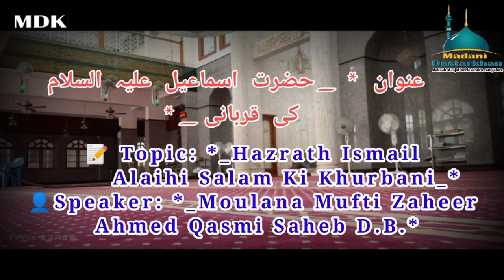Hazrath Ismail Alaihi Salam Ki Khurbani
عنوان :*_: حضرت اسماعیل علیہ السلام کی قربانی_*

📝 Topic: *_Hazrath Ismail Alaihi Salam Ki Khurbani_*

👤Speaker: *Moulana Mufti Zaheer Ahmed Qasmi Saheb D.B.*

🕌 Venue: *_Makkah Masjid*, Neelasandra, Bengaluru-560047

MADANI DASTARKHAN
Jazakallah khair. 👥*